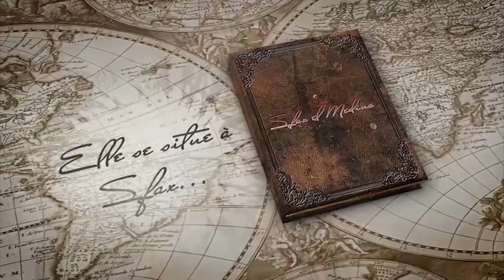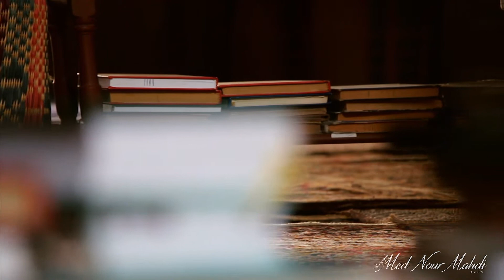Projet de fin d'étude '' Sfax Medina "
Mon projet de fin d'étude consiste à réaliser un spot promotionnel sur le thème de SFAX Medina, dans une initiative pour appuyer la candidature de Sfax à s'inscrire sur la liste du patrimoine mondial. A travers ce spot, j’ai voulu mettre
en valeur et rendre visible la richesse du patrimoine Sfaxien en montrant sa vraie
identité construite de plusieurs influences et civilisations. Cette initiative, prend ses origines aussi dans la volonté de consolider le dossier relatif à la candidature de la ville de Sfax pour être capitale de la culture arabe en 2016.
Réalisé Par : Med Nour Mahdi
Production de Son : Hassen Kossentini